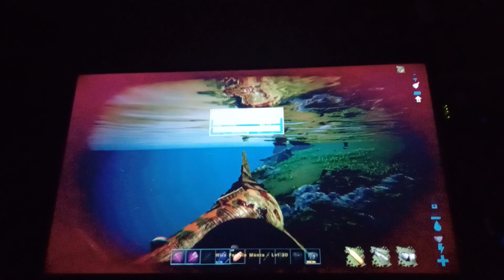Ark Survival Evolved The Island 🏝 S1E8 Beach Day Part 2